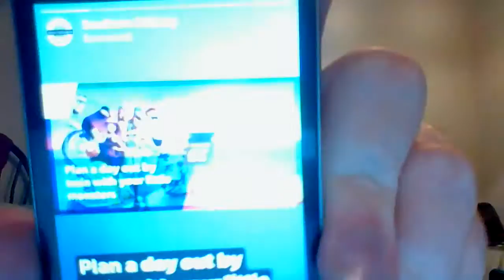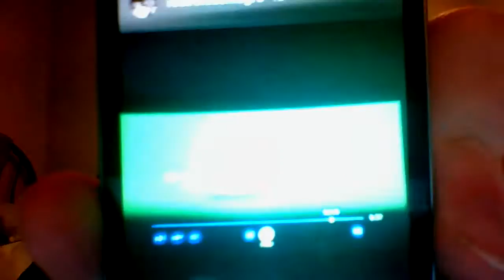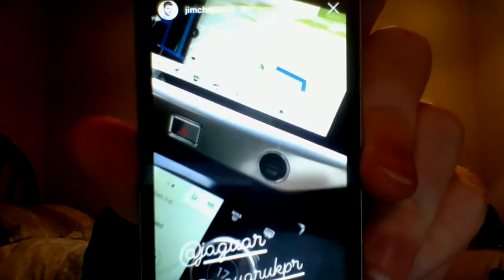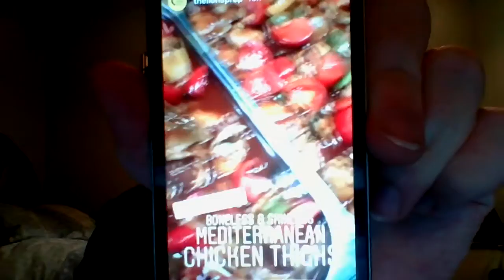WIN 20180823 21 56 02 Pro